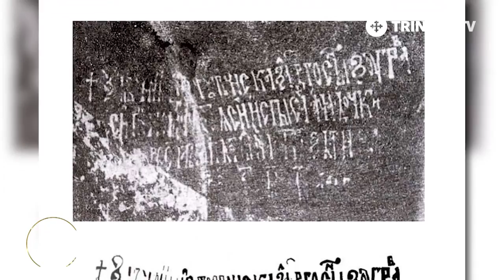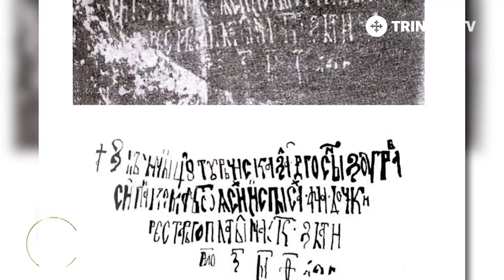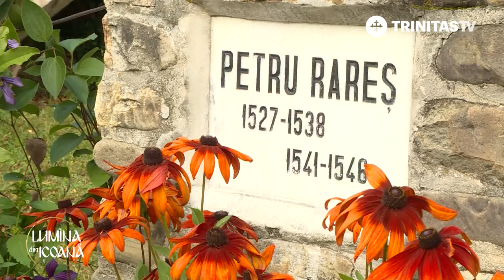Datarea picturii de la biserica din Arbore (06 06 2018)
Invitat: Prof. Univ. Dr. Tereza Sinigalia, istoric de artă - Universitatea Națională de Arte "George Enescu", Iași